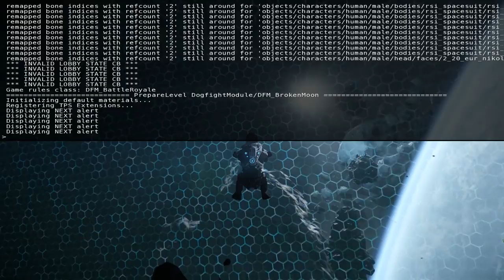Sundae's Star Sillies - I Have Come to Claim The "Broken" Moon!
With broken wrists and ankles I flew on, in my quest to claim the Broken Moon for myself and for the UEE!

It's here! Arena Commander has finally launched and it's so glorious!!! No commentary on this video and a few others since I'm having too much fun focusing on playing and don't want to get distracted by talking. =P

I'm running Star Citizen at Medium graphical settings and using Mouse and Keyboard for controls.

Arena Commander Version: 12.6

This is pre-pre-Alpha footage of Star Citizen's Dogfighting Module aka Arena Commander and should NOT be considered a representation of the final product, but damn it looks good.

Recorded Footage and Commentary By: Atheron Wolfang aka SundaeOfDoom
Background Game: Star Citizen
Developers: Cloud Imperium Games aka Roberts Space Industries